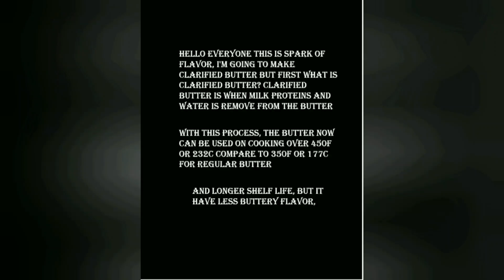How to make clarified butter - Spark of Flavor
Hi, this is spark of flavor

For this video i'm going to show you how to make clarified butter for beginner

as we progress in each video i'll going to advance my difficulty in cooking,

Hope you would enjoy my videos thank you